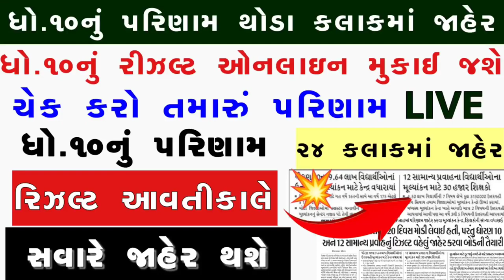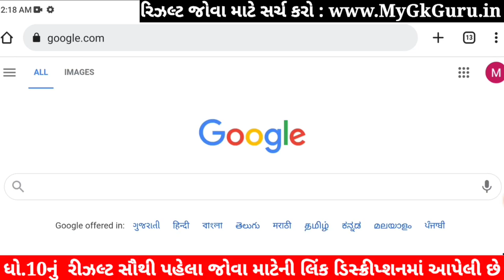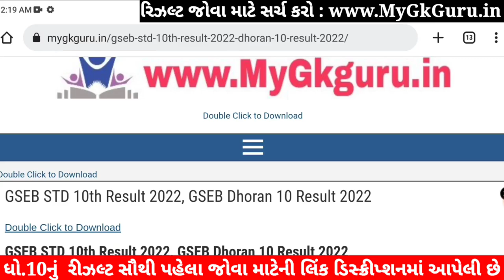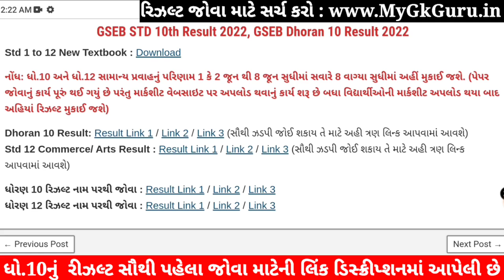🔥 STD 10 Result Date 2023, STD 10th Result 2023 Gujarat Board, Dhoran 10 nu Result 2023 Kyare Aavse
STD 10 Result Date 2023, GSEB STD 10th Result 2023, Dhoran 10 nu Result 2023 Kyare Aavse, 10 manu result 2023. GSEB 10th result 2023 gujarat board.

Standard - 10 General Stream (SSC - Gseb) - May 25

10th Result 2023,
10 Manu result
10 ma nu result

GSEB Result 2023 | Gseb HSC Result 2023 | Gseb std 10 result 2023 | GSEB HSC Result 2023 | Dhoran 10 nu rijalt 2023. 10th result 2023 gujarat board